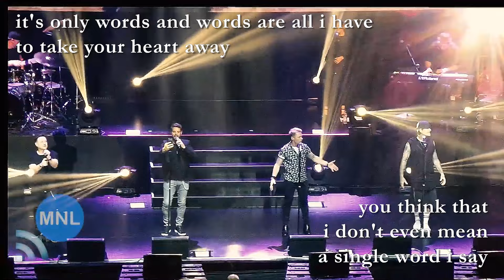[KARAOKE] WORDS (Boyzone) Momentum Live MNL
"Words" (Bee Gees)
BOYZONE
Mall Of Asia Arena
Manila, Philippines